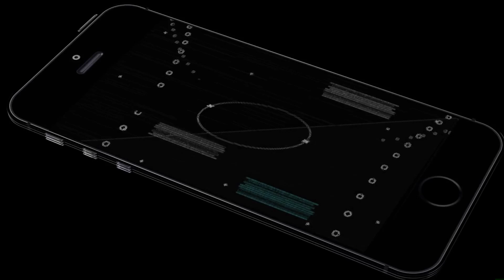[GTA 5] CHAUFFEUR DE TAXI - JOUR #1 - GTA 5 MODS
Dans la peau d'un taxi sur GTA 5 ► 👉 Nouvelle vidéo chaque MERCREDI et SAMEDI.
► 👉 Si tu as kiffer la vidéo n'oublie pas le petit Pouce Bleu !!